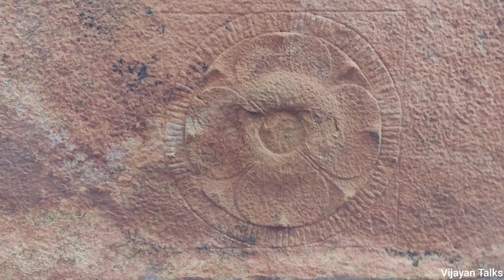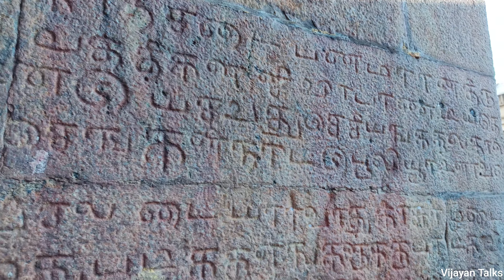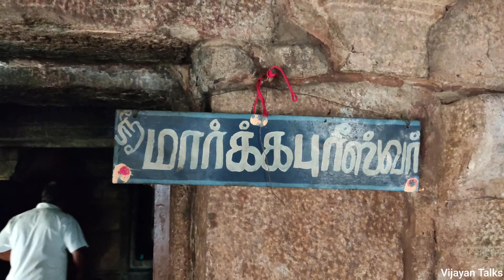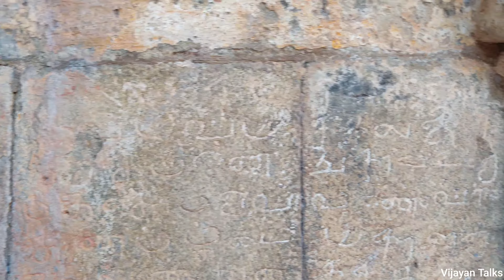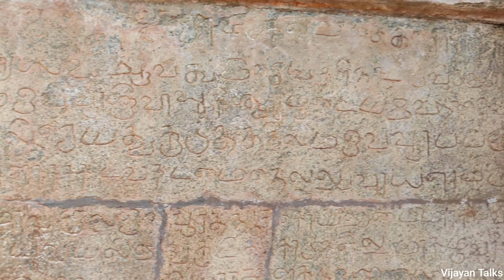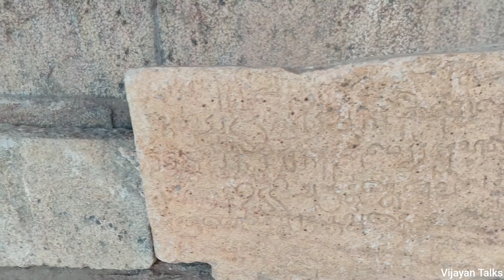Visalur | Visali kovil | Margapuriswarar | Vijayan Talks | சோழர்கள் | Indian archaeology | Pudugai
This temple is around 1000 years old near Keeranur between Trichy and Pudukkottai.
Lot of Tamil Inscriptions have been found in this temple and been restored by Indian archaeological department.

Visali Kovil
Vijayan Talks

Link to reach the temple.

Credit Music
YouTube Library